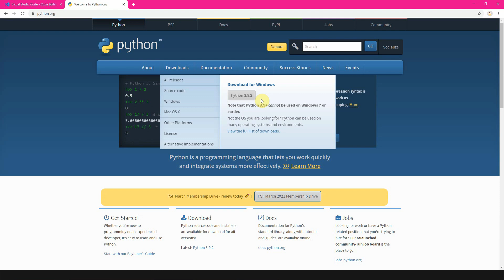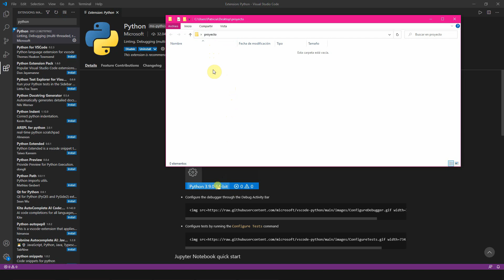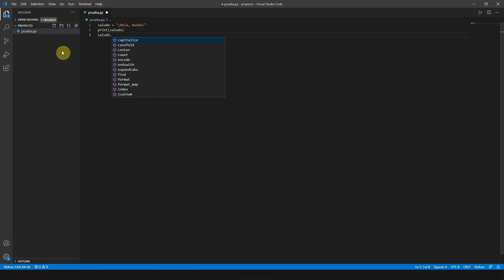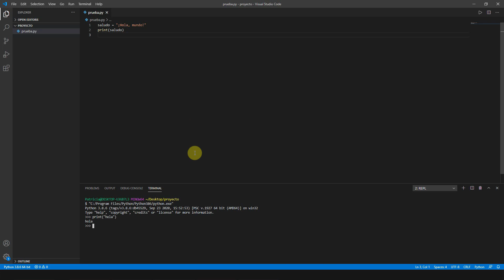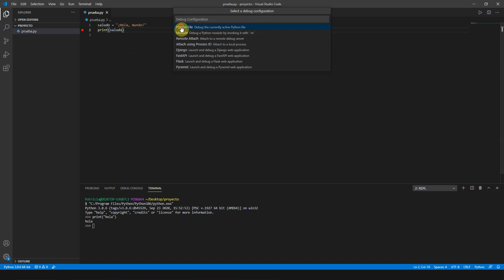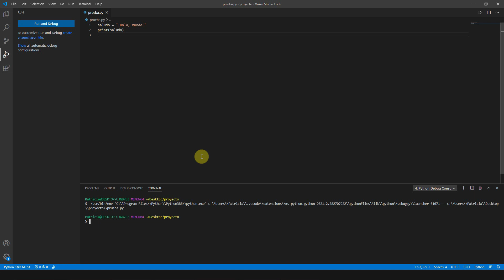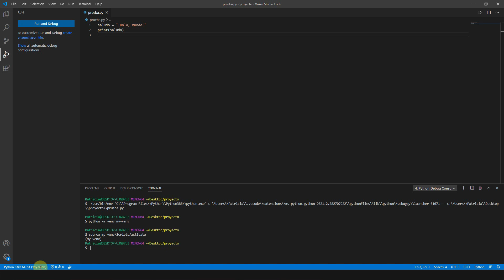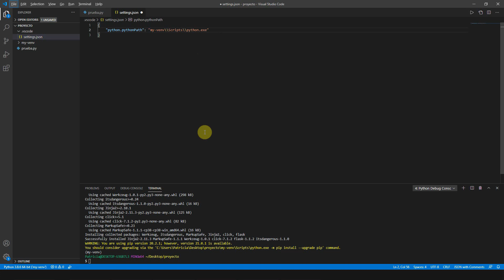Usa VS Code para programar en Python y depurar código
0:00 Descargar Visual Studio Code y Python. Comando para verificar la instalación: py -3 --version
1:09 Instalar extensiones: Code Runner y Python
2:27 Abrir carpeta de proyecto y crear archivo Python.
4:43 Distintas formas de ejecutar un programa Python en Visual Studio Code.
6:31 Debugger para código Python. Cómo usar la herramienta para depuración de código.
9:21 Entornos virtuales. Cómo crear un entorno virtual (venv) y trabajar dentro de él en Visual Studio Code.

* Comandos para trabajar con entornos virtuales:
A partir de Python 3.3 se incluye la herramienta "venv" para entornos virtuales, muy similar a virtualenv. Pero también es posible instalar virtualenv que es compatible con Python 2, usando el siguiente comando: pip install virtualenv
Crear entorno virtual my-venv: python -m venv my-venv
Activar entorno virtual my-venv: source my-venv/Scripts/activate
Desactivar entorno virtual actual: deactivate

* Un punto interesante es que Visual Studio Code está optimizado para el uso del lector electrónico NVDA, usado por personas con discapacidad visual. Si es tu caso, podés descargar NVDA desde acá